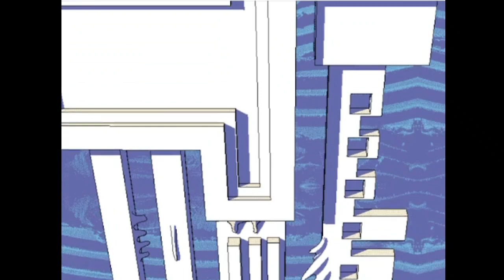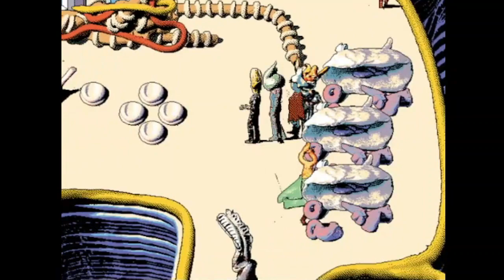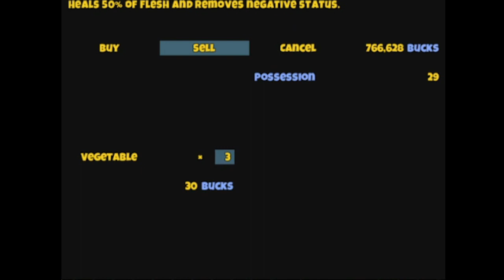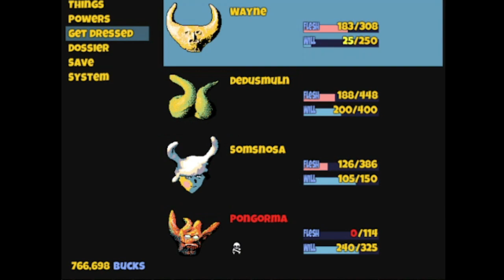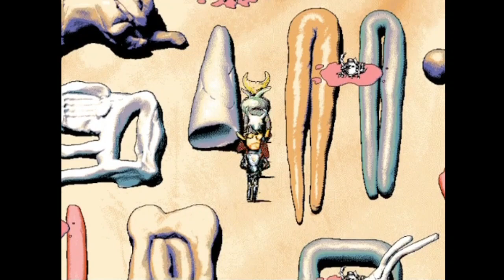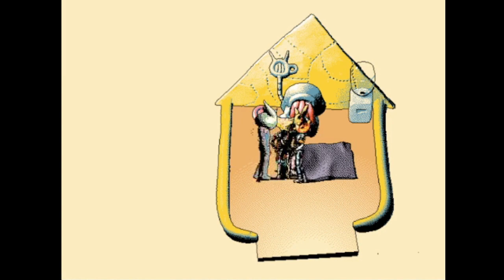Let's Play Hylics: Part 9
G.K. Chesterton